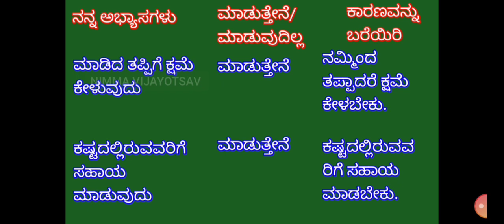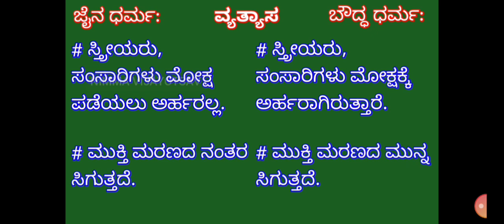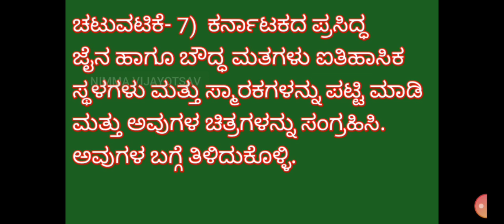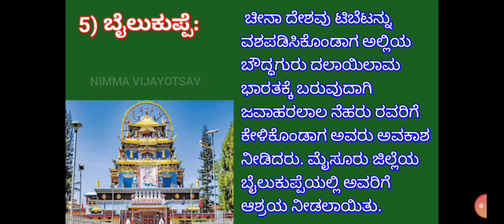8th, ಸಮಾಜ ವಿಜ್ಞಾನ, ಕಲಿಕಾ ಚೇತರಿಕೆ, ಕಲಿಕಾ ಹಾಳೆ -12, ಉತ್ತರಗಳು...